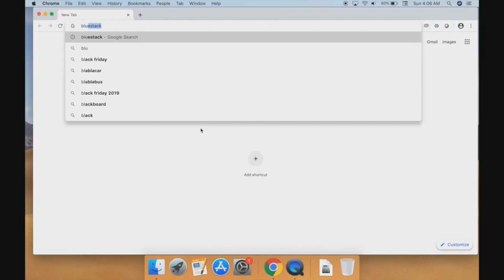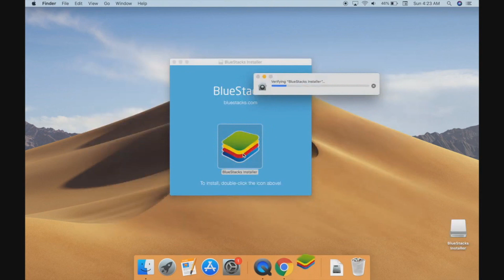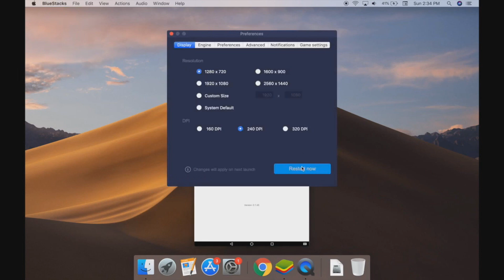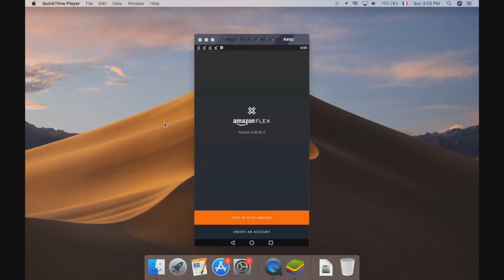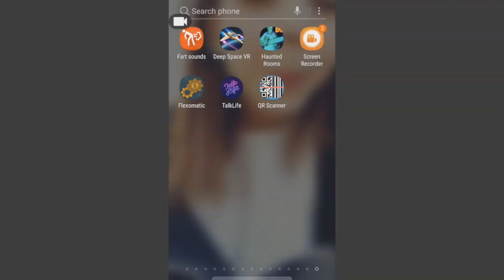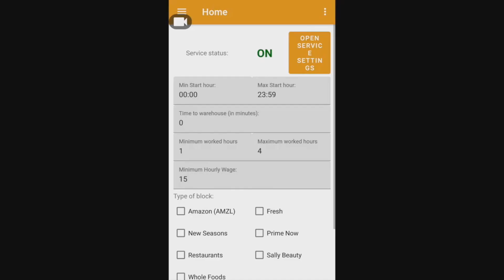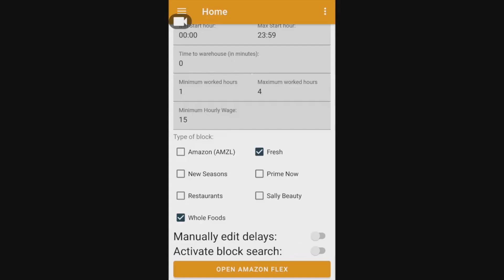*BEST* Amazon Flex Block Grabber (2020) (RISK FREE)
FLEXOMATIC is an application like many others that are on the networks, This application, in particular, is one of the preferred ones, It is an application that besides being the most economical that I know ... it is the most secure when using it.
It has something that makes it different and it is the option to adjust the speed with which the block is selected, making this one of the most difficult applications to be detected by the AMAZON FLEX system that, as we all know, does NOT allow us to use this type of applications to help us grab blocks ... but as we also know, all of us who do this work use.
Here I leave a little more detailed how to adjust this application to serve us to the maximum.!

▽ About Flacojones: Un pocito de todo, chistes, memes, vacaciones, mejores lugares para visitar, en español cubano comico videos, funny spanish cuban videos, english and MUCH More!

✌ Question of the Day: Do you do Amazon Flex?